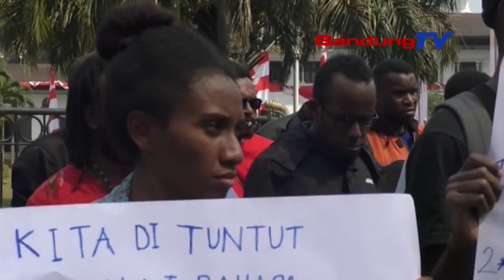Kisruh papua , emil berharap situasi jabar meresonansi ke seluruh indonesia